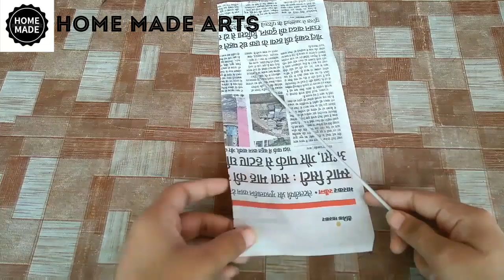Best out of waste craft ideas | Newspaper craft ideas | best use of old newspaper